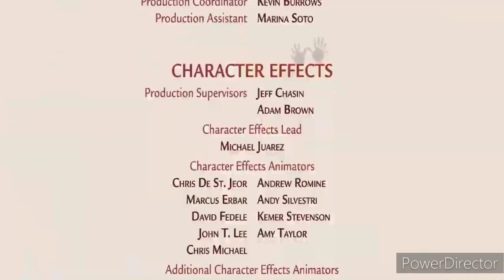planes everyone is a destroyed but every hit plays an animated movie and tv show in 1 Second